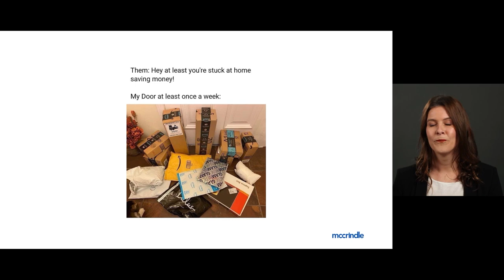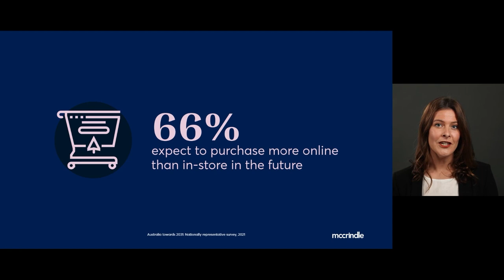Digital purchasing - Australia towards 2031